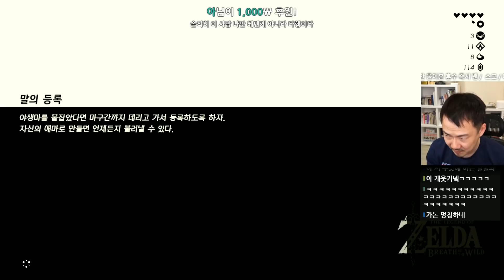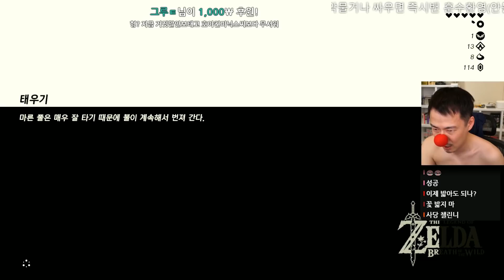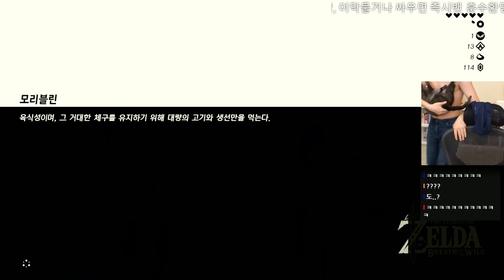[실전압축]#7 하이랄에 나타난 도커 | 젤다의 전설: 야생의 숨결